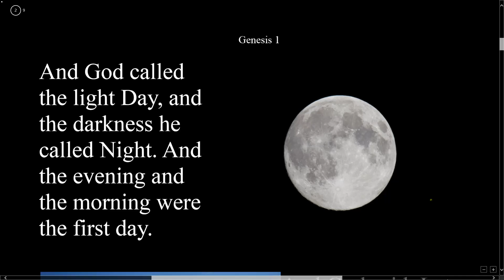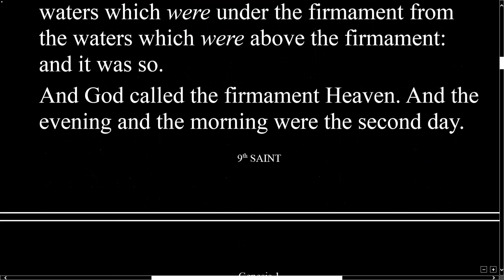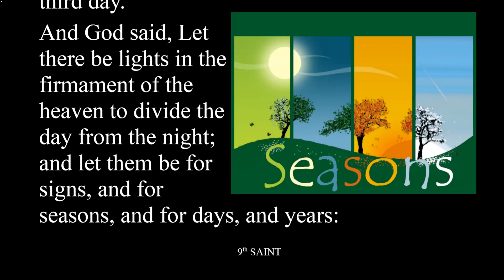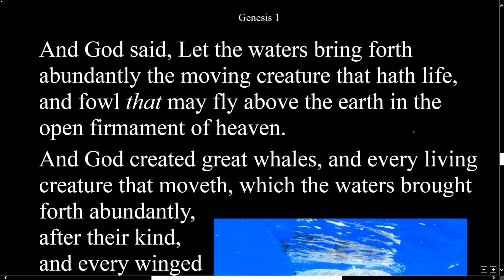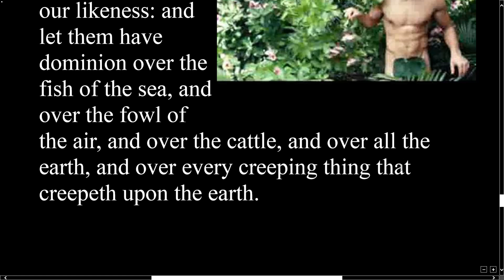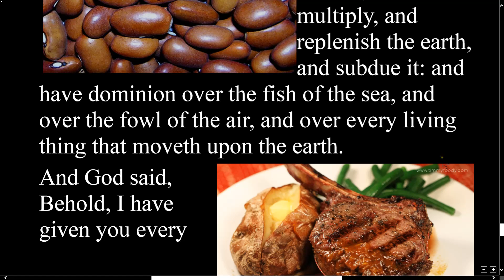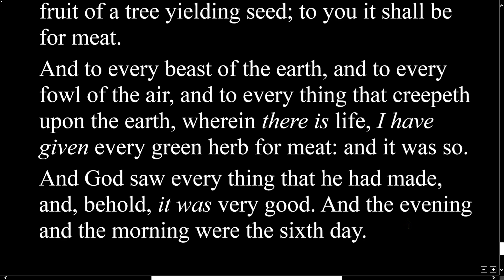Genesis 1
XM8500